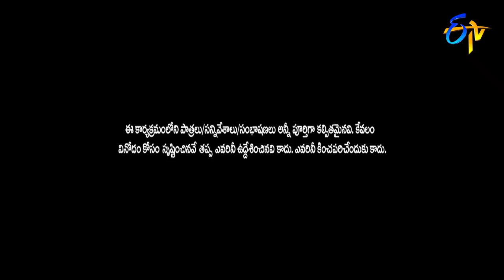Intro | Praveen | Diksha | ETV Sarada Sankranthi Special Event | 15th January 2018 | ETV Telugu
ETV Sankranthi Special Event | Sarada Sankranthi | 15th January 2018 | Full Episode